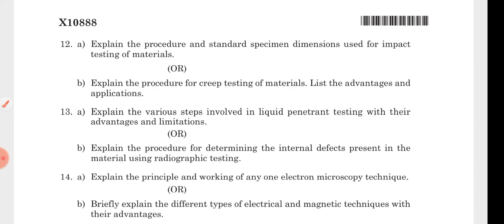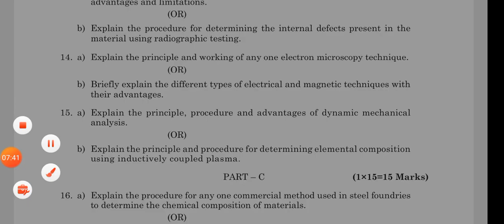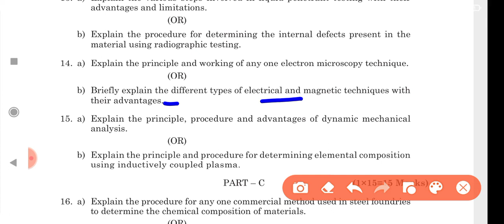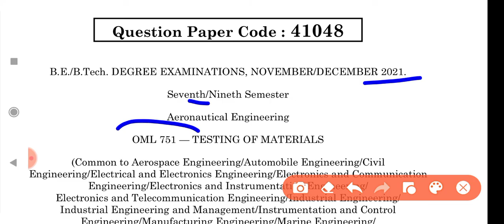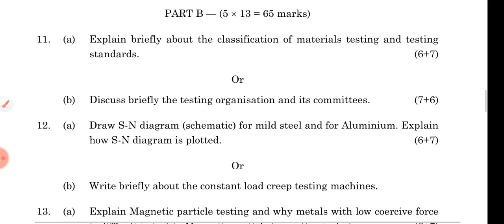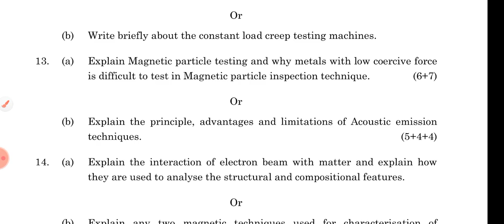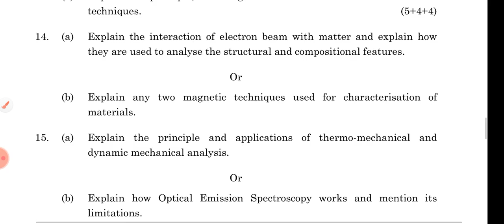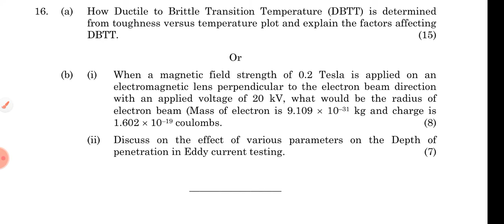Pass easy in TOM | Testing of Materials | PYQ | R2017 | ANNA UNIVERSITY | DHRONAVIKAASH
TOM Anna University Question Papers

ANNA UNIVERSITY NOV DEC 22 PASS EASY VIDEOS